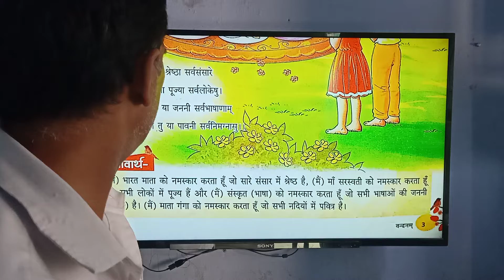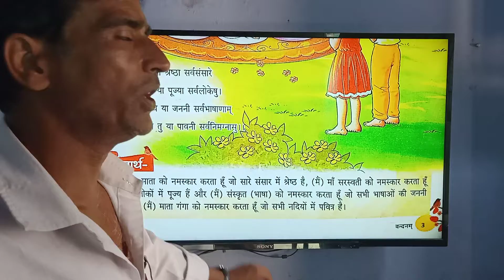DISTRICT PUBLIC SCHOOL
`Std. - VI ( Sanskrit Lecture - 14/05/20)